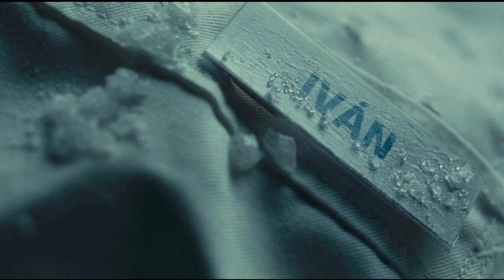Julia's Eyes Movie Explained In Hindi | 2010 | Ending Explain | Filmi Cheenti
This is the Hindi Explanation of Julia's Eyes Movie.

Topic Covered -
1 - Julias Eyes movie explained in hindi
2 - Julias Eyes movie hindi explained
3 - Julias Eyes movie explained
4 - Julias Eyes ending explained in hindi
5 - Julias Eyes movie ending explained
5 - Julias Eyes movie climax
6 - Julias Eyes movie explained
7 - Julias Eyes movie review in hindi
8 - Julias Eyes movie

Julia Levin is haunted by the death of her sister Sara. The official verdict was suicide, but Julia is convinced that something more sinister was to blame.

Directed By - Guillem Morales
Written By - Guillem Morales
Cinematography - Óscar Faura
Cast - Belén Rueda, Lluís Homar, Julia Gutiérrez Caba,